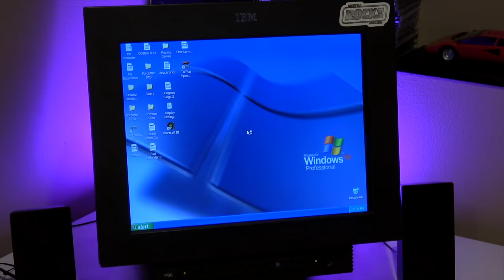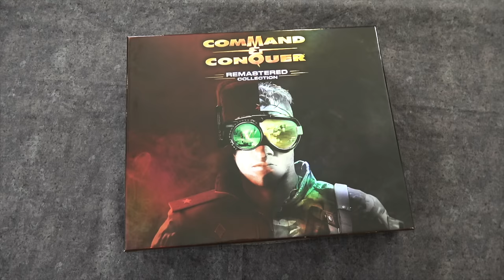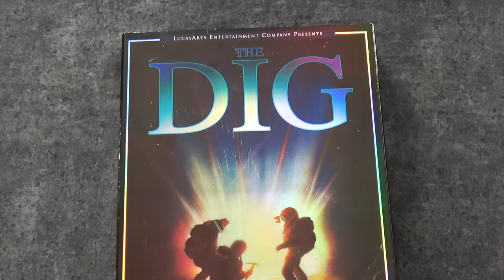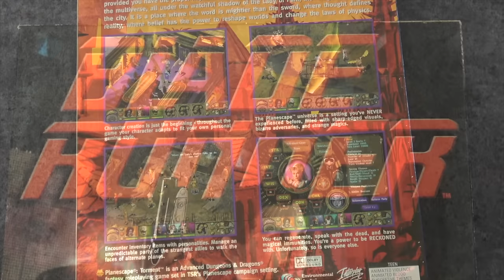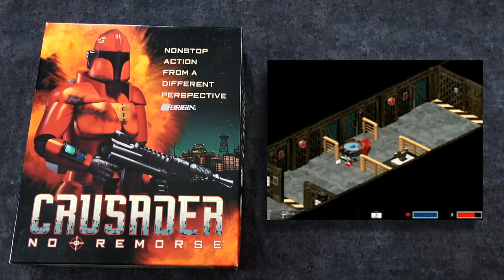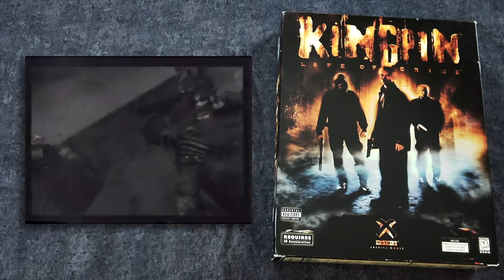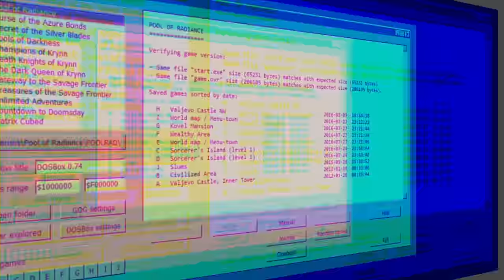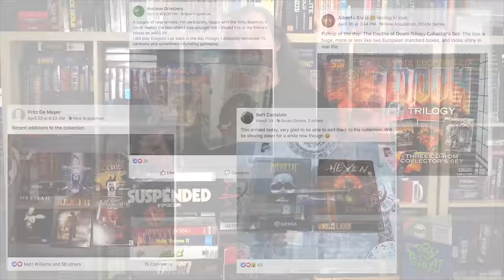PC Games Marathon - how to play, collecting & rare $$$ (Windows 98 / XP / MS-DOS)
A "best of" marathon of 5 big box PC gaming videos. Learn how I get old PC games to run on MS-DOS, Windows 98, XP and more. Also a deep dive into my pc game collection and I share some of the more rare & expensive PC games.

0:00 How I play old PC games
15:41 Big Box PC game collection Part 1
46:11 Big Box PC game collection Part 2
1:20:07 SSI Gold Box games
1:29:11 Rare & Expensive PC games